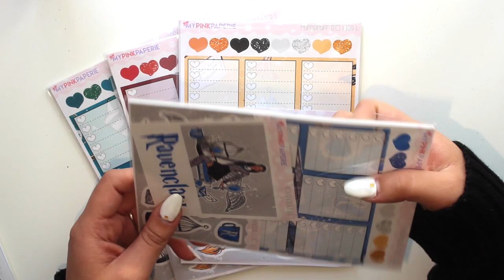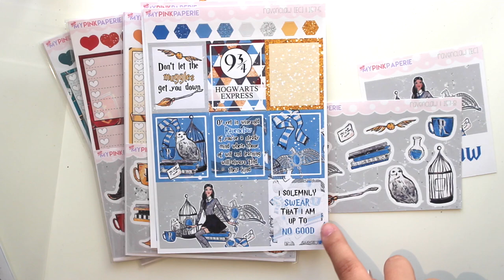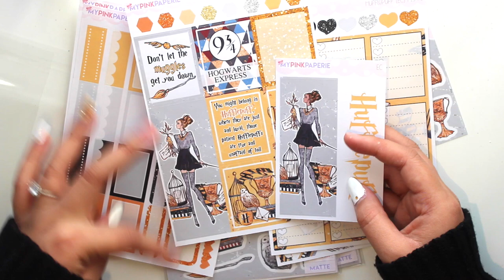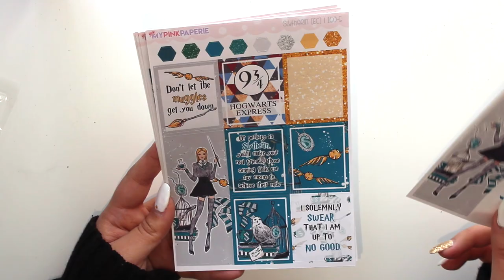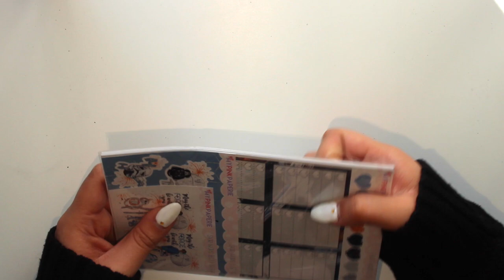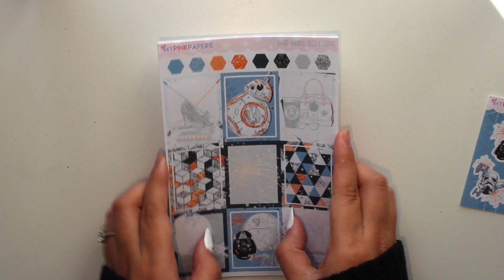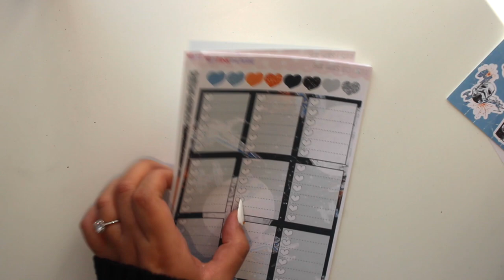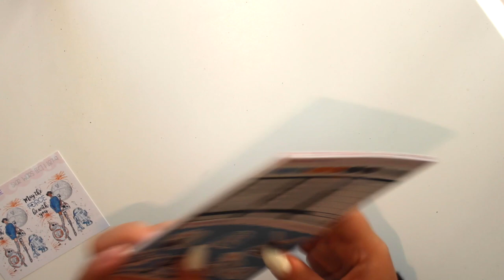New Release | Harry Potter & Star Wars Weekly Kits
I have a few new releases in my shop, and figured I'd share them with you guys! I have all 4 houses from Harry Potter already up in the shop, and the Star Wars & Kate kit will be released this weekend :)  Make sure to follow my instagram for updates on upcoming sales!